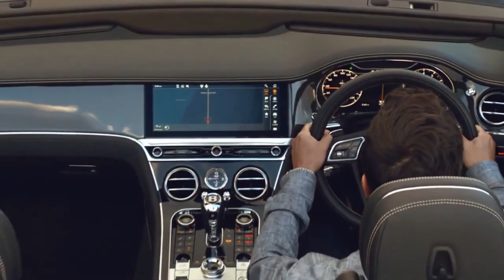BILLIONAIRE Luxury Lifestyle 💲 [2021 MOTIVATION] #9💲ｅｎ💲ｅｉ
𝐄𝐯𝐞𝐫𝐲𝐝𝐚𝐲 𝐢𝐬 𝐚 𝐛𝐚𝐧𝐤 𝐚𝐜𝐜𝐨𝐮𝐧𝐭, 𝐚𝐧𝐝 𝐭𝐢𝐦𝐞 𝐢𝐬 𝐨𝐮𝐫 𝐜𝐮𝐫𝐫𝐞𝐧𝐜𝐲. 𝐍𝐨 𝐨𝐧𝐞 𝐢𝐬 𝐫𝐢𝐜𝐡, 𝐧𝐨 𝐨𝐧𝐞 𝐢𝐬 𝐩𝐨𝐨𝐫, 𝐰𝐞'𝐯𝐞 𝐠𝐨𝐭 𝟐𝟒 𝐡𝐨𝐮𝐫𝐬 𝐞𝐚𝐜𝐡. --𝐂𝐡𝐫𝐢𝐬𝐭𝐨𝐩𝐡𝐞𝐫 𝐑𝐢𝐜𝐞